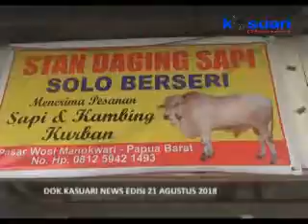04 - KASUARI NEWS - JELANG HARI IDUL ADHA HARGA DAGING SAPI TETAP NORMAL